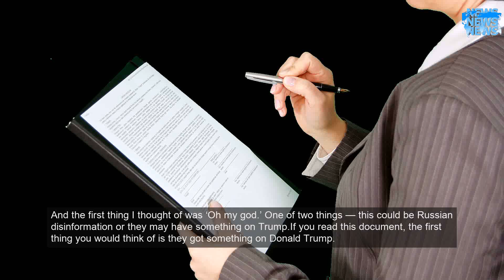The GOP senator and Trump ally used a hearing to highlight flaws in the FBI's Russia probe. The..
Sen. Lindsey Graham, the chair of the Judiciary Committee, jumped on Inspector General Michael Horowitz's report’s extensive descriptions of Christopher Steele’s dossier on Trump and the efforts the FBI took to verify information in it.He even shared what he says now were his initial reactions to it.First, some background: The dossier, before it was made public, had been sent to the late Sen. John McCain.